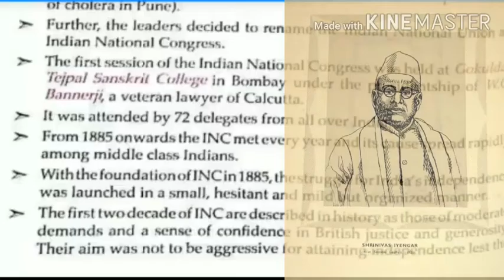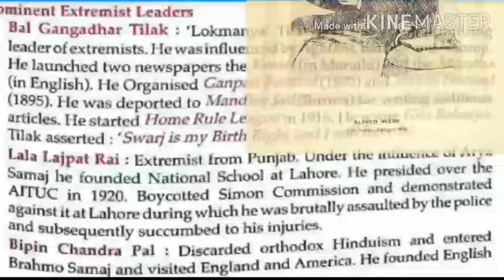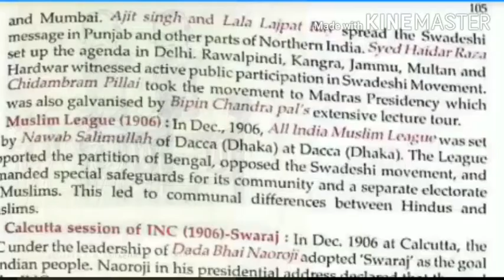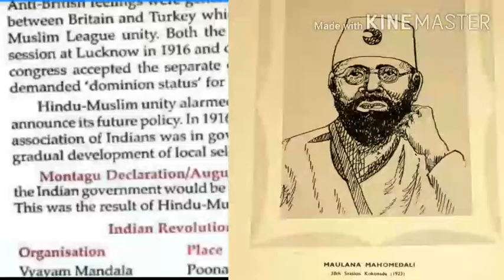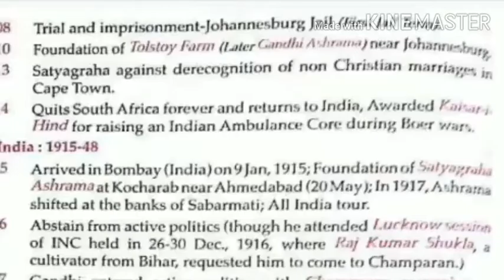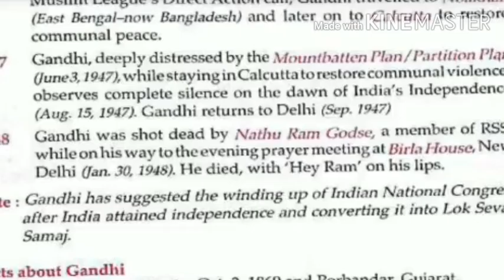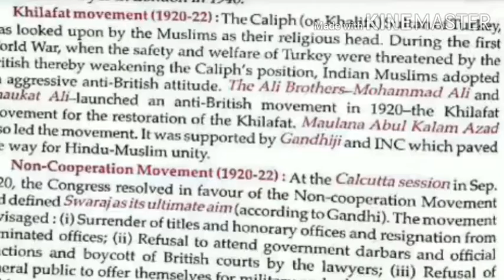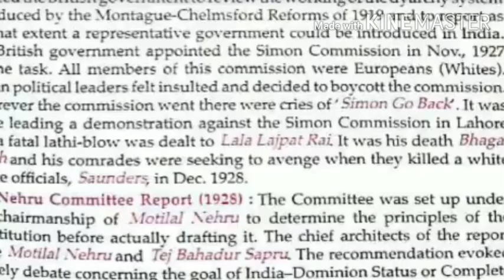Indian History INC And Others